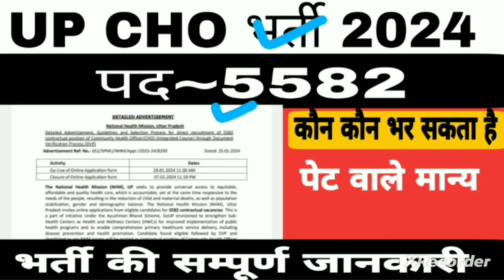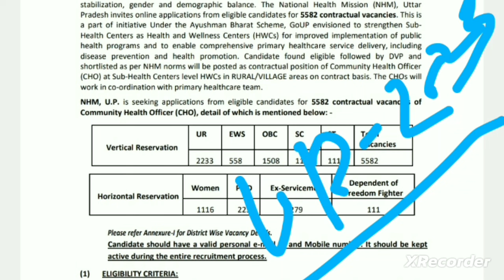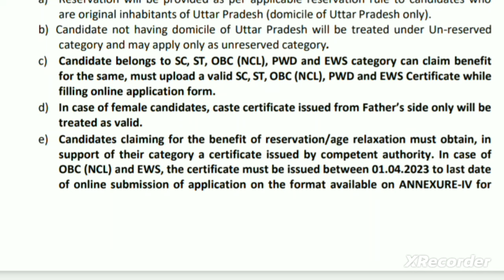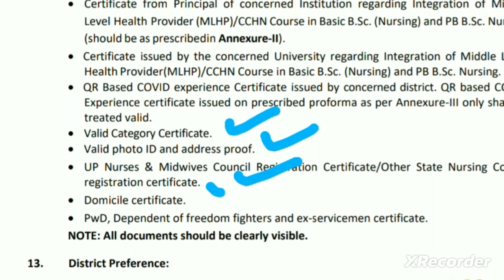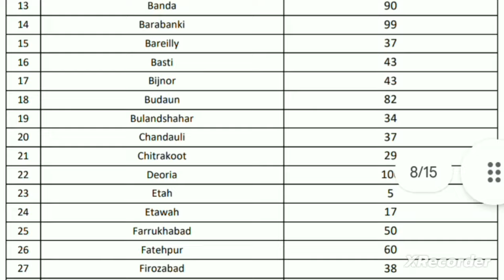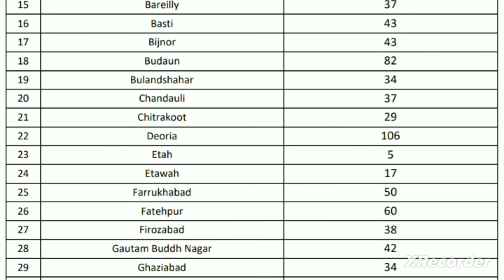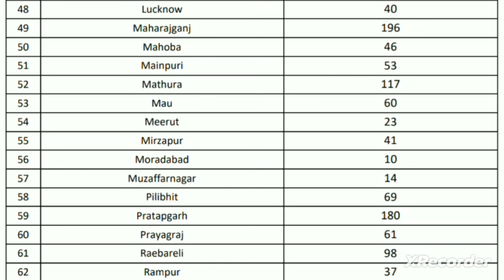up cho vacancy 2024|Up Cho Bharti 5582 All Detail ,Age limit,Qualification,Distric wise vacancy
About This video~iss video me apko up cho vacancy 2024 age limit,selection process,qualification district waise post ki jankari milegi thank you